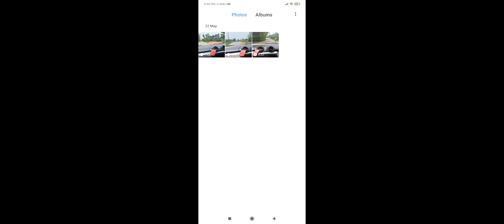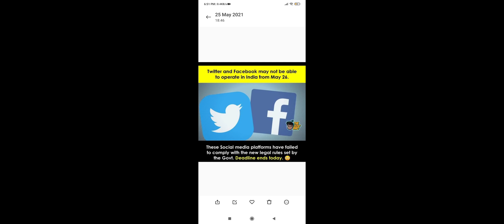Facebook And Twitter Ban In India | Free Fire Id Ban? Free Fire Id Ban Latest News | Mast watch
1. Garena Free Fire Indonesia
 2. Garena Free Fire Brazil
3. Garena Free Fire Brasil
4. Garena Free Fire India
5. Garena Free Fire Indonesia
6. Garena Free Fire Singapore

😁 Related Tags 😁
1. free fire new event
 2. free fire new event today
 3. new event free fire
4. ff new event
5. ff new event today
6. free fire new update
7. today free fire new event
 8. free fire new events
 9. free fire today new event
10. new event ff
11. new event free fire today
 12. new event in free fire
13.ffws calendar
14. ffws free rewards